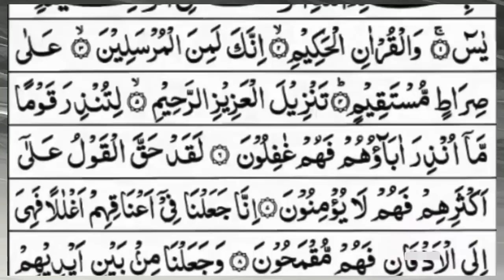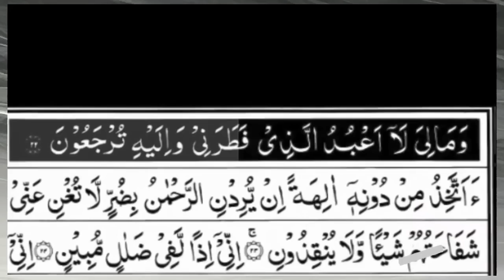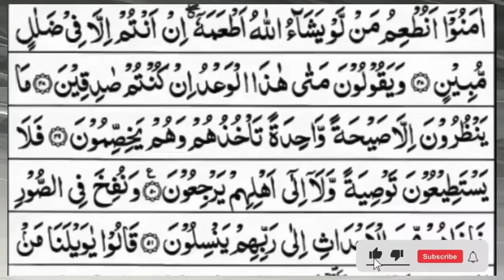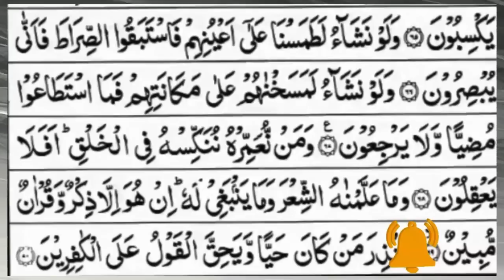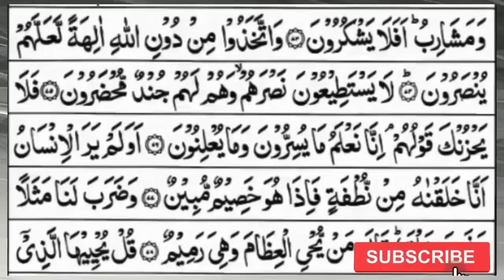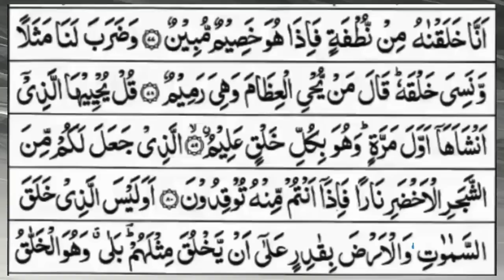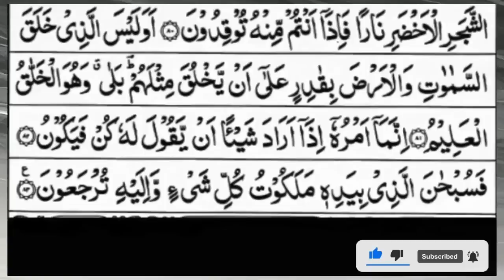Surah Yasin (Yaseen) | Full With Arabic Text | (Episode 2053 ) | Surah Yaseen Beautiful Recitation